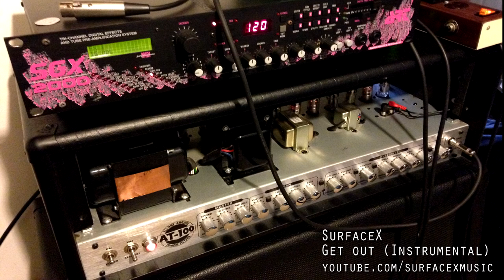EMG 81/85 @ 18v - Maxon OD808 - Metal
Schecter Damien with EMG 81/85 @ 18v
Maxon OD808
Digitech Bad Monkey
Art SGX 2000 in loop
B-52 AT-100

Copyrighted to SurfaceXMusic